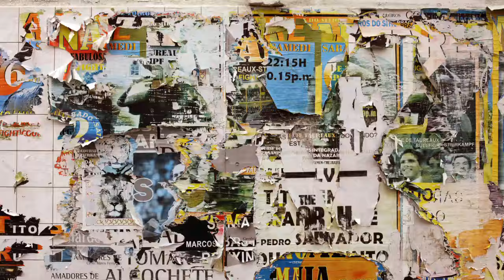PULSAR NS নতুন 2023 E20 মডেল, ভরপুর কালেকশান, কম দামে পেয়ে যাবেন। ONLY